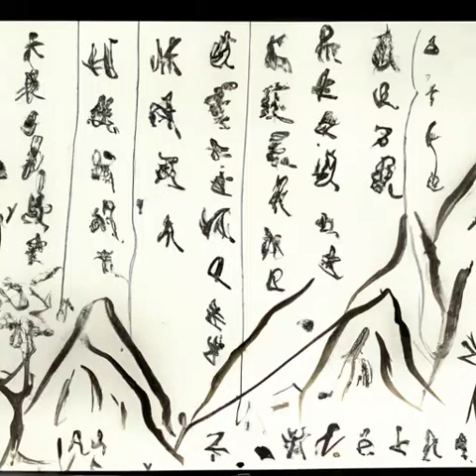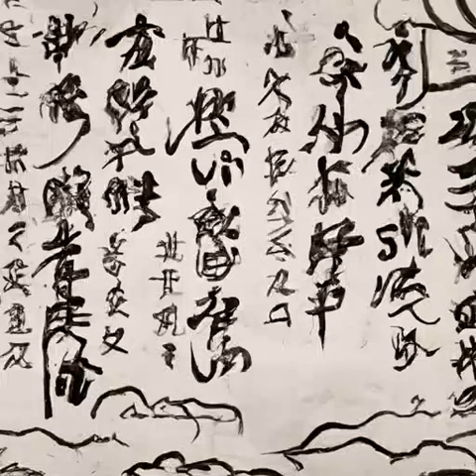第一百三十章 他其实一直都在（第六卷殿前欢《庆余年》）